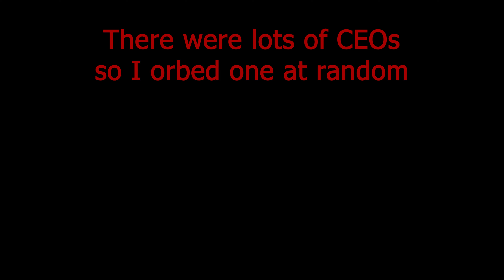Cocky Grinders Get Taught a Lesson on GTA Online | 𝐆𝐓𝐀 𝐎𝐧𝐥𝐢𝐧𝐞 𝐂𝐚𝐫𝐠𝐨 𝐆𝐫𝐢𝐞𝐟𝐢𝐧𝐠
GTA Online Xbox lobbies are becoming increasingly dangerous for grinders as Chaotic.Neutral moves to console. No cargo is safe when CAOS is around.

All clips recorded on Xbox Series X with no godmode or other exploits. I used these for shorts and stuff but never threw them into an actual grieftage. Enjoy!